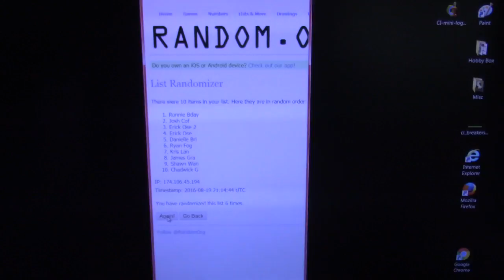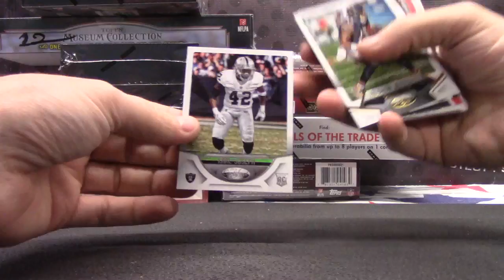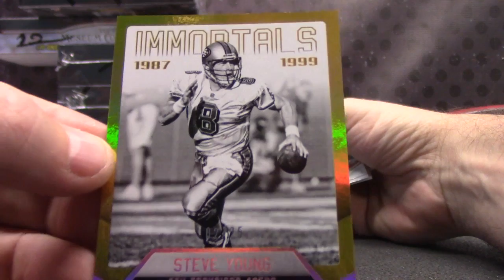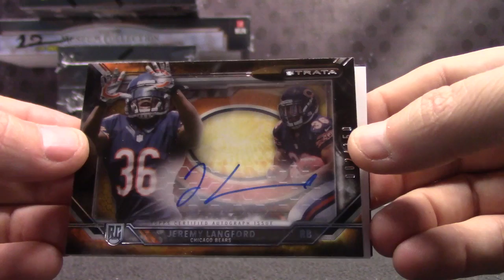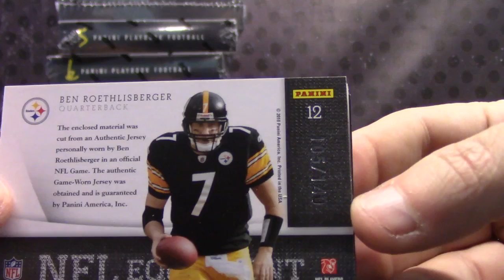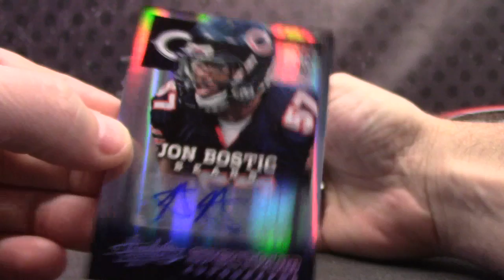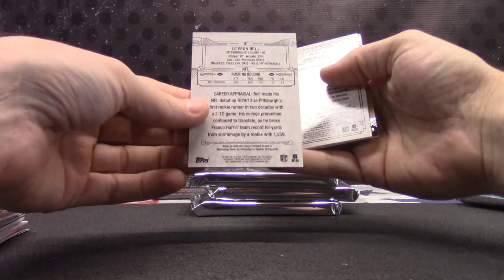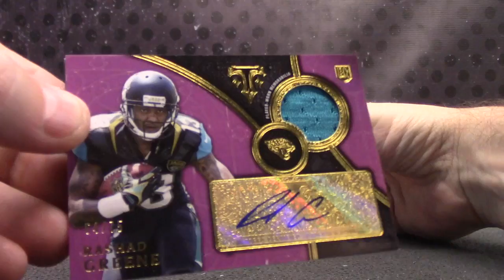2013 thru 2016 NFL Football 14 Box Serial s GB